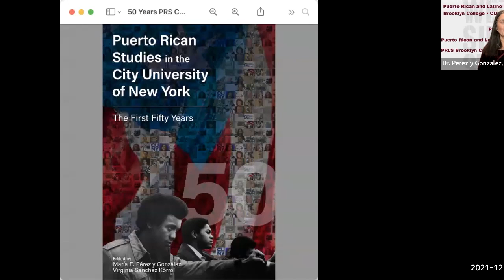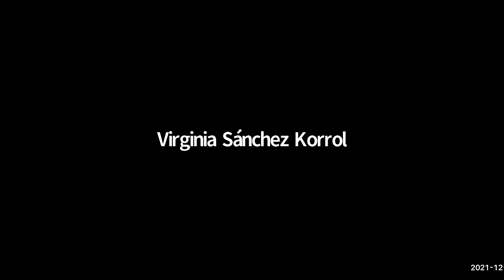A Conversation with Steven Spielberg | Dept. of Puerto Rican and Latino Studies | December 8, 2021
“We are thrilled to have Steven Spielberg share his insights about directing his first musical and lend his expertise about the significance of West Side Story, both his new visionary adaptation and the timeless original,” said Dr. María Pérez y González. “The entire series has been an incredible success, and this was the proverbial icing on the cake.”

Serving as an incredible finale to its months-long unique cultural and educational series, West Side Story: The Brooklyn Connection, the college’s Department of Puerto Rican and Latino Studies presented a conversation with Steven Spielberg, the legendary director of the reimagined film WestSideStory.

Spielberg was interviewed by Associate Professor María Pérez y González and Professor Emerita Virginia Sánchez Korrol, who were both instrumental in creating the PRLS West Side Story series centering on the 10-time Academy Award–winning 1961 film and its connection to the new film, produced by Spielberg, Tony Kushner, Kristie Macosko Krieger, Kevin McConnell, and Rita Moreno.

Brooklyn College is an innovative liberal arts institution with a history of more than 90 years of academic excellence. With approximately 17,000 students enrolled in 120 undergraduate and graduate degree programs in the humanities, social, behavioral and natural sciences, education, business and the arts, the college is renowned for its rigorous academics, diverse student body, award-winning faculty, and highly affordable tuition.